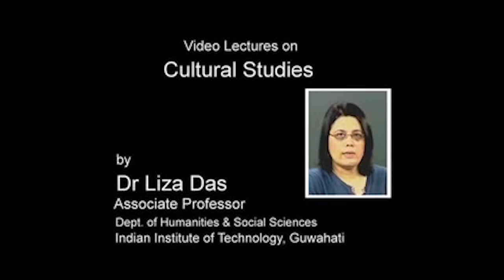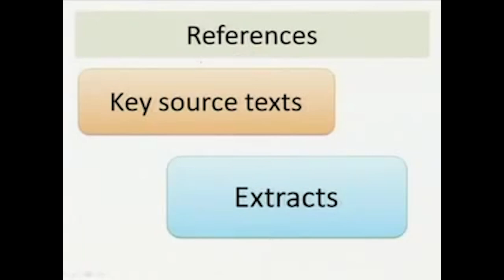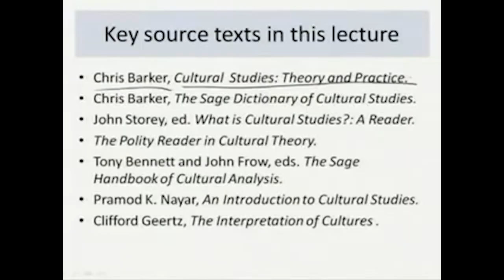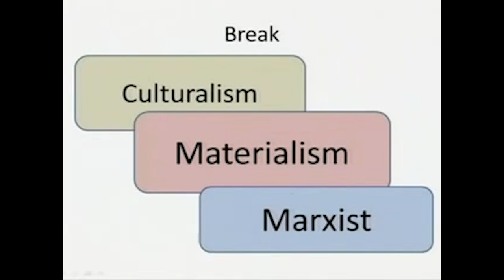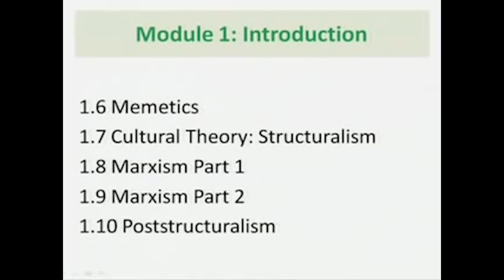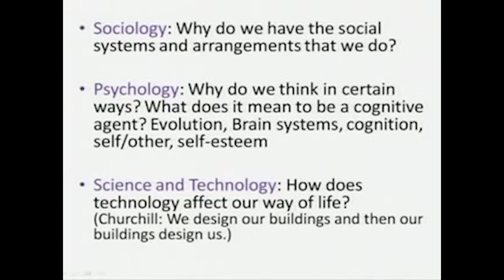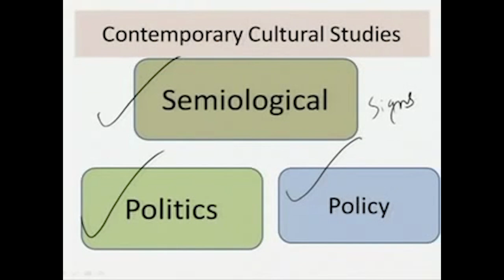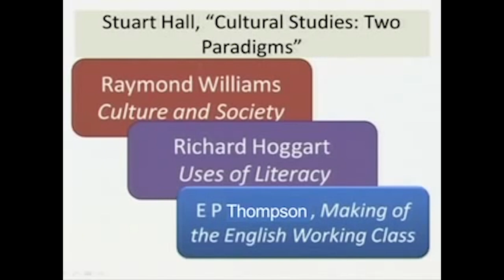Understanding Cultural Studies Part 1